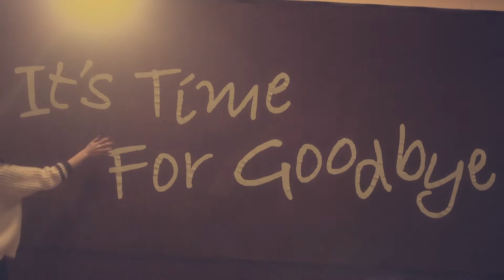굿바이 투 로맨스 SunnyHill써니힐 Goodbye To Romance MV